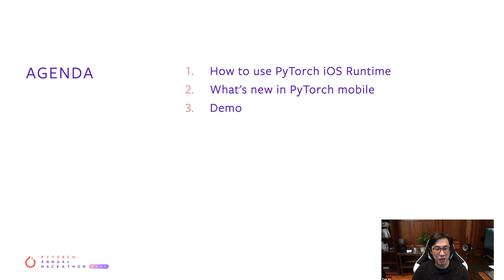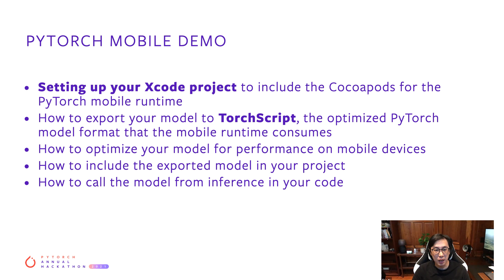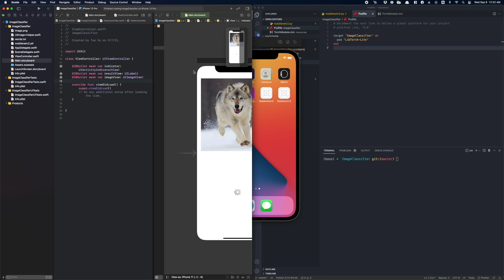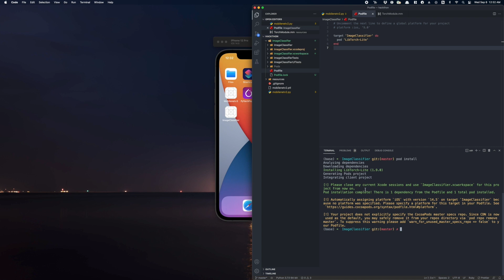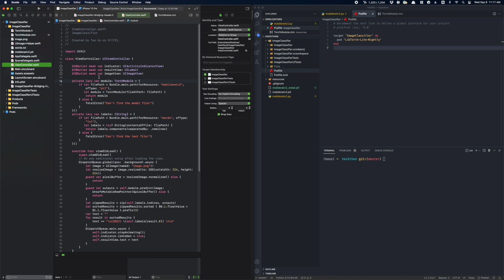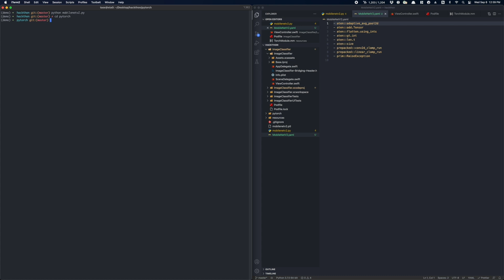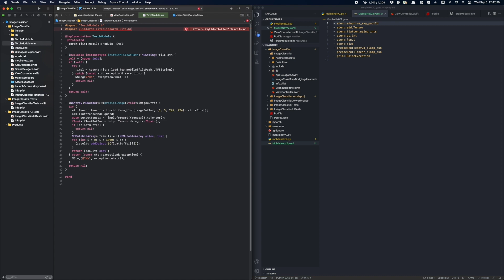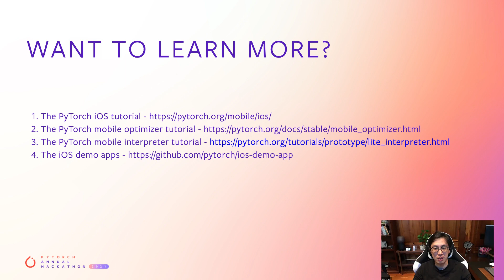PyTorch iOS Runtime 101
Join Tao Xu, a Software Engineer at PyTorch Mobile, as he talks all things PyTorch iOS. Here he demonstrates how to use it, discusses some of the improvements we’ve recently made, and also shows us a demo on how to use PyTorch to build an image classification app—all useful info for anyone participating in our Hackathon. Keep an eye out for part 2 on PyTorch Android, coming soon.

Interested in joining our virtual hackathon, which runs through November 3? to register.